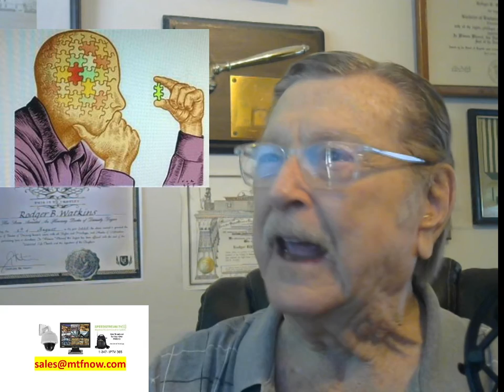Imagination The Window to the Universe… Creative Thinking While Thinking!! TWTest Youtuber in Texas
Thoughts While Thinking Video Series Life Is A Tragedy for those who Feel & a Comedy for those who Think”

Bill asks you to consider, Open Your Imagination. The Universe is There!!  Just Go for It!!  That is doing The Right Thing!! When You Do The Right Thing You Have Nothing To lose… So you Have Nothing to Fear…. Truth. The New Hate Speech ... Do we still have Life Liberty and the Pursuit of Happiness? If our Thoughts While Thinking Video Series! Oldest Youtuber in Texas...Bill is Non-Binary in thinking, and Liberty and the Pursuit of Happiness is being inched away, what are you going to do about it? Bill is a retired owner of Radio and TV stations and a Past President of the Texas Association of Broadcaster’s